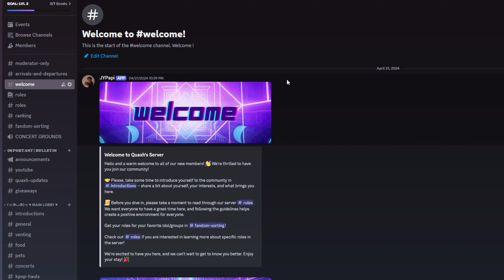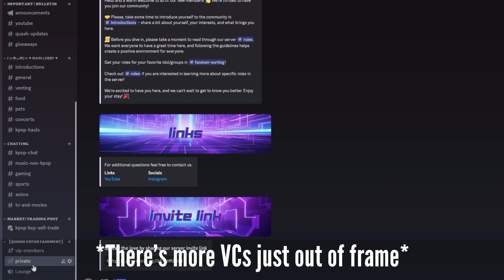MISAMO「NEW LOOK」Music VIdeo Reaction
MISAMO COMEBACK LETS GOOOOO

(Ignore)
react reaction kpop kpopmusic